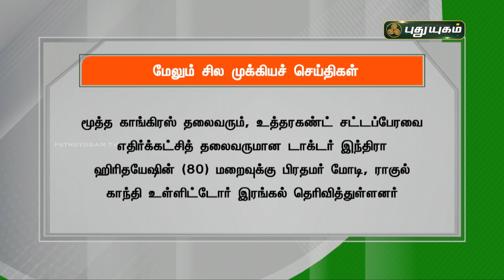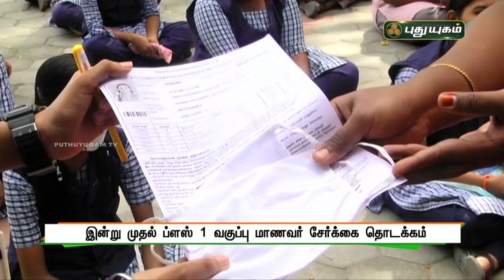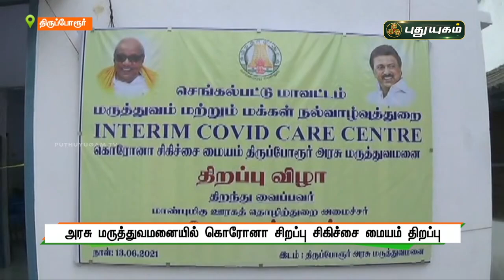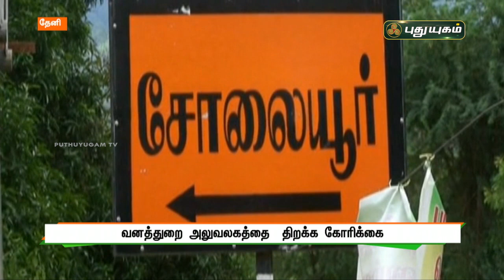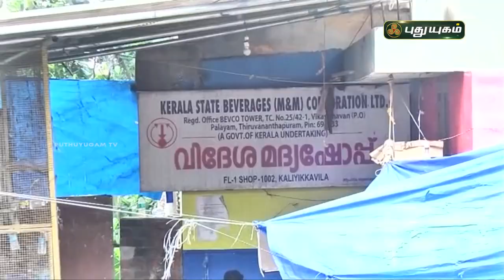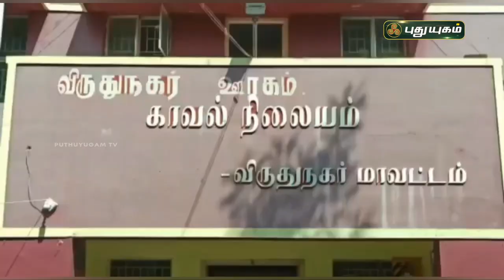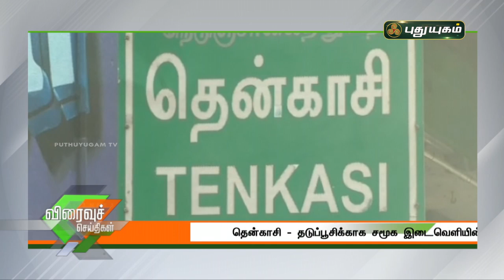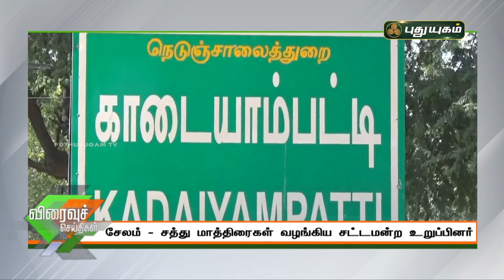புதுயுகம் செய்திகள் | 8 AM News | 14-06-2021| Puthuyugam News | PuthuyugamTV